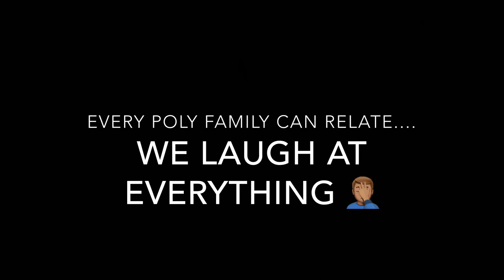Tokelauan/Samoan & Australian Wedding | Mr & Mrs Amato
My little cousin invited us to what we thought was a ‘surprise engagement’ to his girlfriend... but the surprise was on us, when it turned out to be their surprise wedding 😭😭🙌🏽🙏🏽❤️